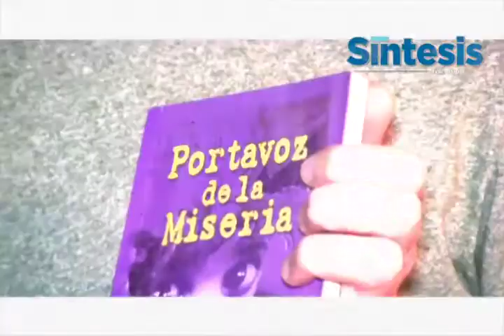Presentan el libro 'Portavoz de la miseria' de Oscar Fernández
Cápsula Informativa (03 de Febrero del 2014)

Oscar Fernández, escritor vasco, presentó su nuevo libro 'Portavoz de la miseria', donde realza la importancia de la mujer indígena, la equidad de género y de clases sociales, con la finalidad de transmitir el papel tan importante que tienen en la sociedad, a través de la historia de una mujer 'Leticia', que ha sufrido de abuso, explotación y discriminación.